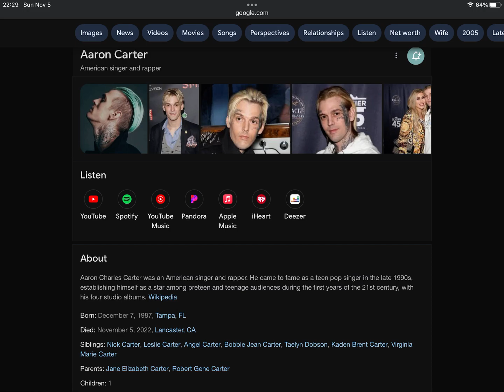Happy Heavenly 36th Birthday Aaron Carter!